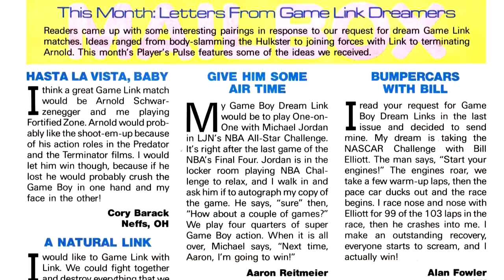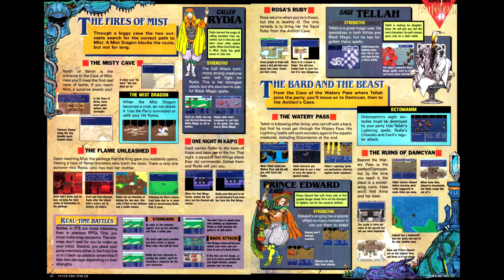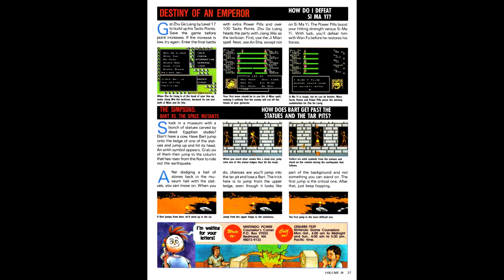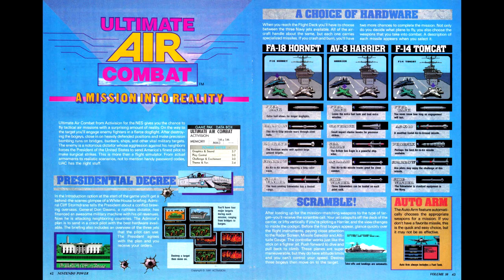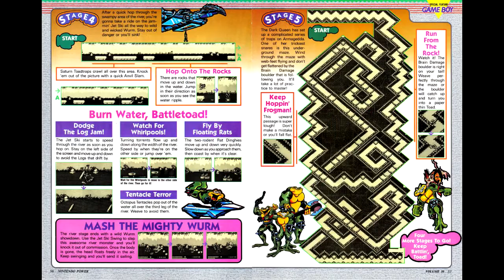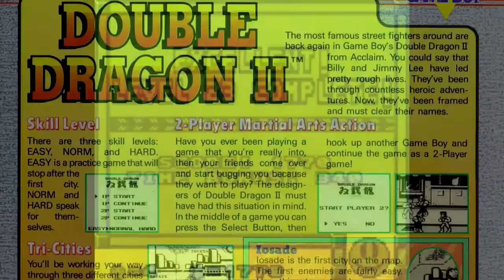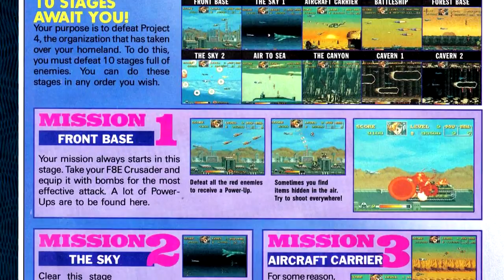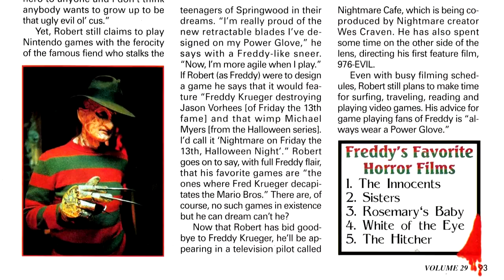Nintendo Power Retrospectives - Part 42 (Complete)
This is the complete version of Part 42 of The Nintendo Power Retrospectives.

This week we continue with Nintendo Power with issue #30 for November of 1991.

Games Reviewed:
The Flintstones - Taito
Final Fantasy II (IV) - Square-Enix
Where in Time is Carmen Sandiego - Broderbund
Ultimate Air Combat - Activision
Tom & Jerry - Hi-Tech Expression
Battletoads (GB) - Rare
Kid Icarus (GB) - Nintendo
Double Dragon II (GB) - Tecnos
Wordzap - Jaleco
Super Tennis - Nintendo
UN Squadron - Capcom
Super Baseball Simulator 1.000 - Culture Brain